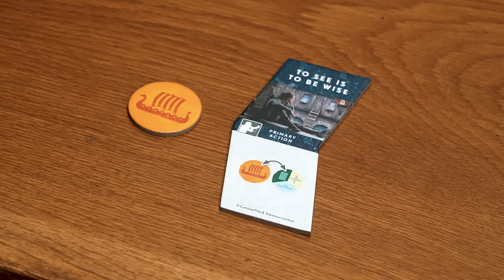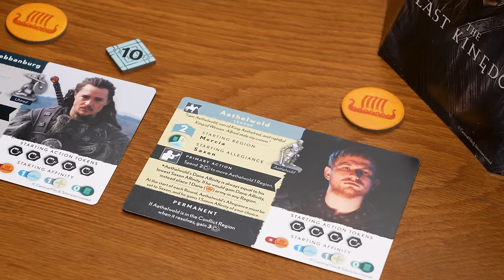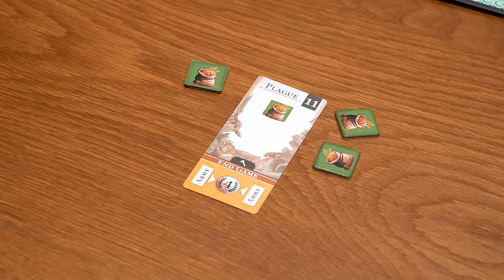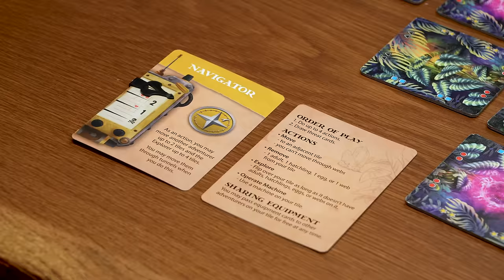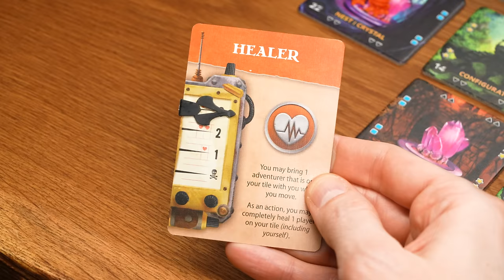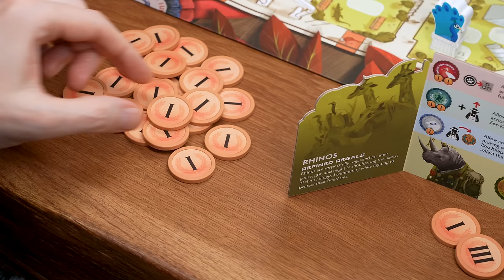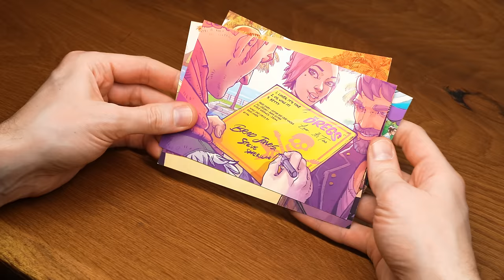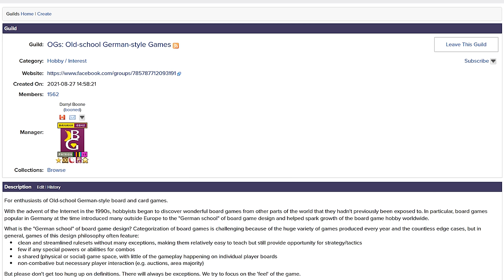Top 10 Board Games of the Year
I share my Top 10 Board Games of the Year. To see my 20-11 picks from 2023 - I've made an extra video for my patrons.
🔟 The Last Kingdom
9️⃣ Triqueta
8️⃣ Match of the Century
7️⃣ Empire’s End
6️⃣ Orion Duel
5️⃣ Forbidden Jungle
4️⃣ Thunder Road: Vendetta
3️⃣ Zoo Vadis
2️⃣ Perspectives
1️⃣ Ra
Form to send me your details for Actualol Video editor work
Timestamps
00:00 Intro
00:54 Ten
03:36 Nine
05:54 Eight
07:54 Seven
10:24 Six
12:48 Five
15:33 Four
18:25 Three
22:00 Two
24:36 One